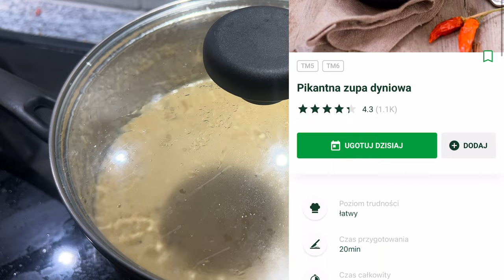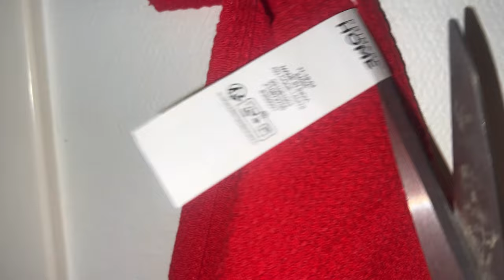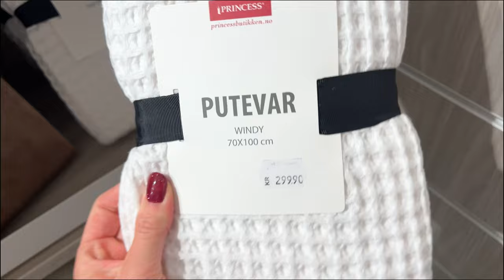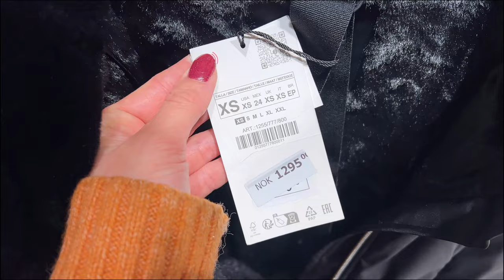CENTRUM HANDLOWE PRZED ŚWIĘTAMI! || KOLEJNE OZDOBY || KURTKI z ZARA || VLOGMAS 2023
W dzisiejszym vlogu pójdziemy do galerii, pooglądamy ozdoby świąteczne i nie tylko. Najwyższa pora kupić choinkę a co za tym idzie, ozdoby choinkowe. Dlatego czas najwyższy na przegląd sklepów, aby wiedzieć gdzie później zahaczyć 😁